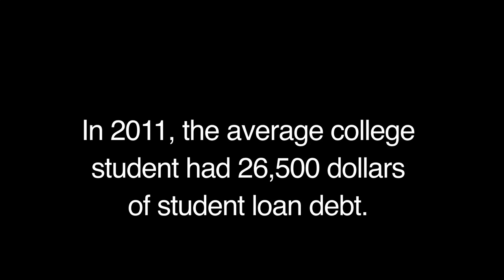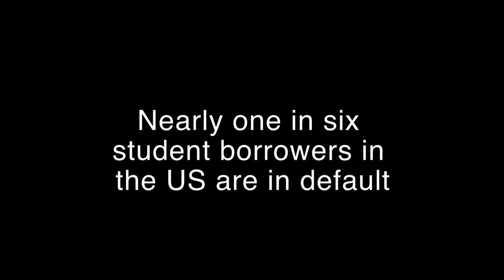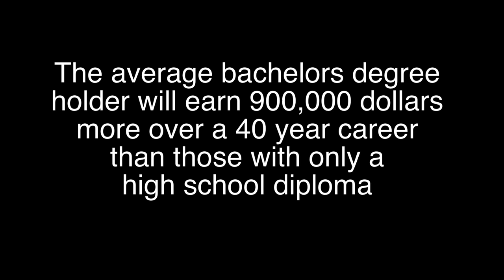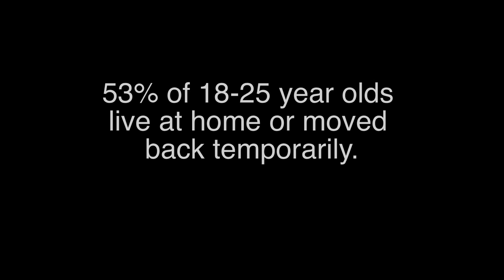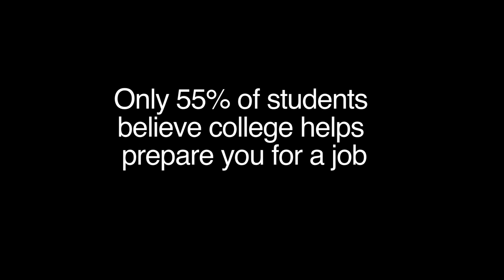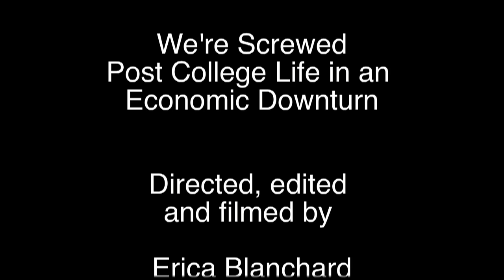We're Screwed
It's been in the news, recent college grads are finding it difficult to find jobs.  It was said that if you received a college degree your earning potential was much greater than non-college grads, then came the biggest recession since the Great Depression. Things changed and it became harder for college grads to get work in their field, or work at all. When youth delay their careers they are also delaying their potential income. SPNN Doc U participant Erica Blanchard takes on this topic in her short doc "We're Screwed".  She interviewed recent college grads on their perspective on whether college was the right choice.